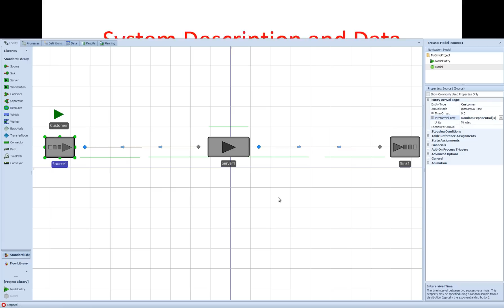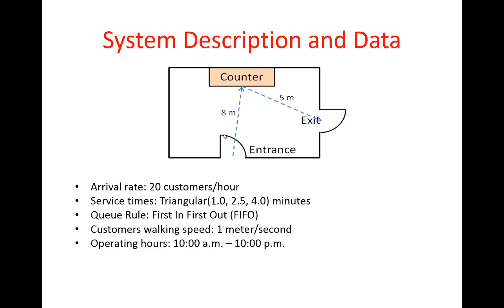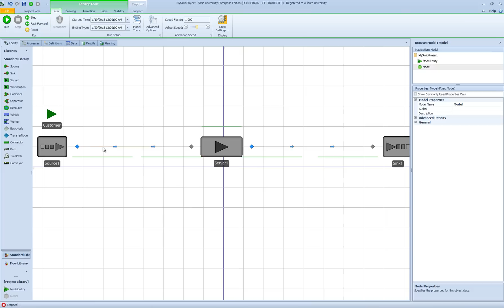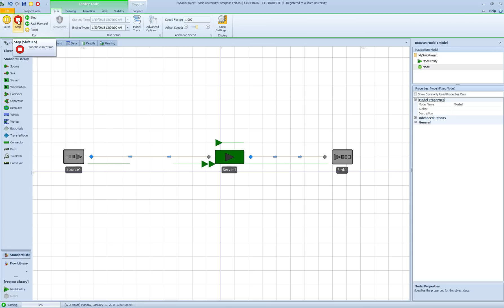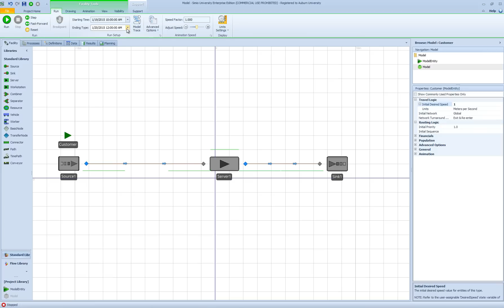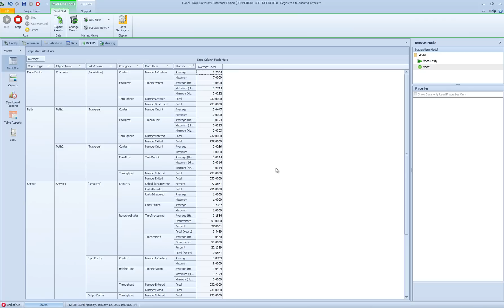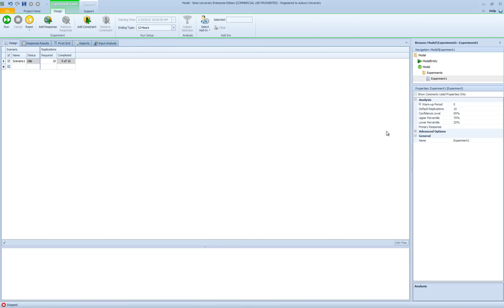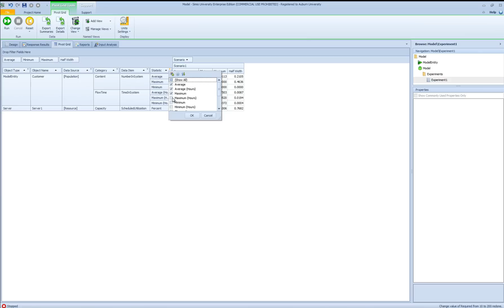Lab 1 - V2: Model Parameters, Simio Pivot Grid, Experiments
Topics covered in this video:
- Simio Expression Builder for typing in model parameters
- Units (Time, Length, Area, etc.)
- Drawn To Scale and Logical Length for Path Objects
- ModelEntity Initial Speed property
- Interactive run configurations (start and ending time)
- Simio Pivot Grid/Table and its components
- Interactive run and random seed number
- Creating a new experiment
- Filtering options in Pivot Grid